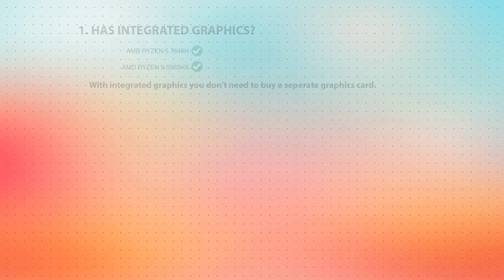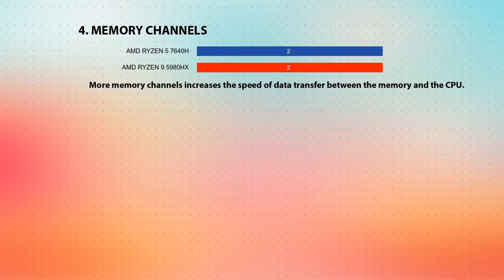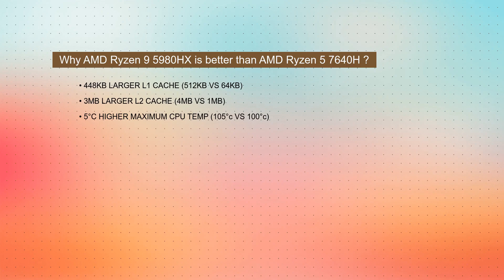AMD Ryzen 5 7640H vs AMD Ryzen 9 5980HX Technical Comparison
This video is a processor comparison based on their different features and performance factors between AMD Ryzen 5 7640H and AMD Ryzen 9 5980HX. Intention of this video is to help choose right processor for you.